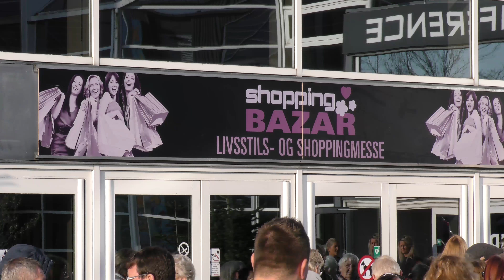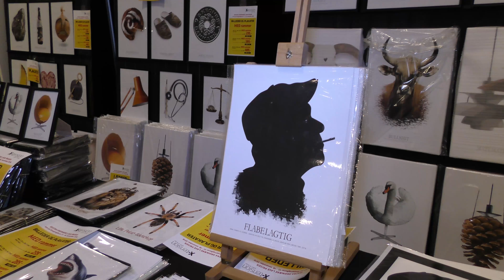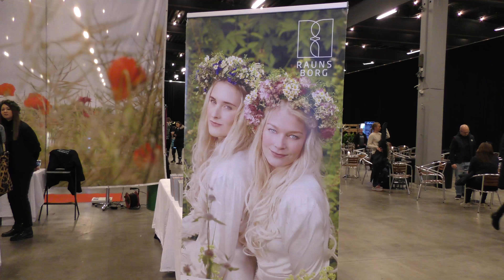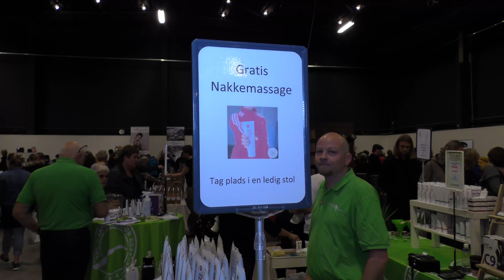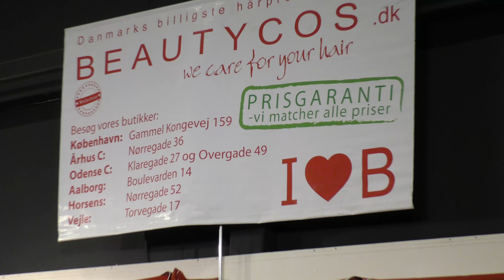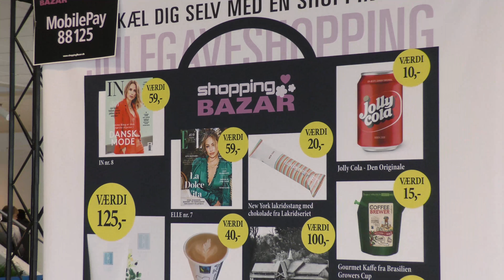Shopping trak gæster til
I denne weekend er der Shopping Bazar i Messehal C i Fredericia. Her kan man købe en masse lækre produkter, der er til en rigtig god pris og det er lidt af et slaraffenland.